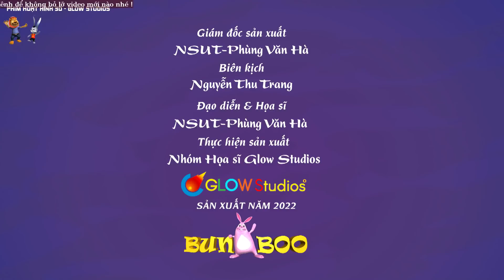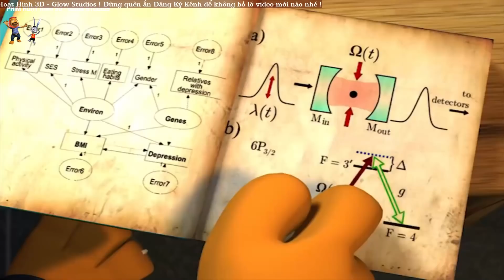Phim Hoạt Hình 2022 Hay Nhất Hiện Nay - Hoạt hình thiếu nhi cho bé xem vui nhộn cả ngày